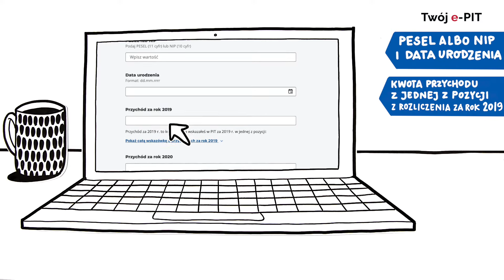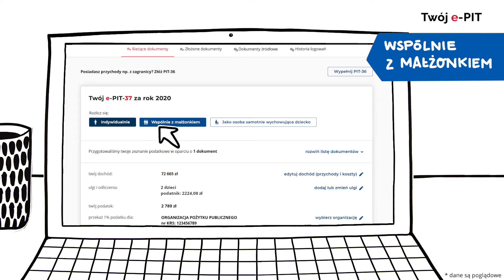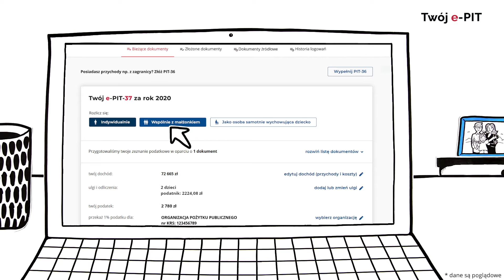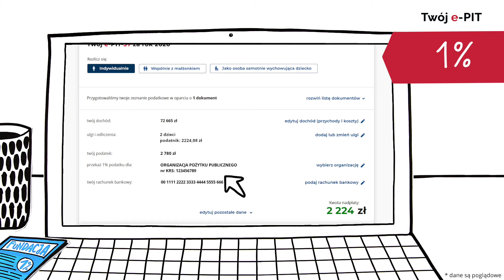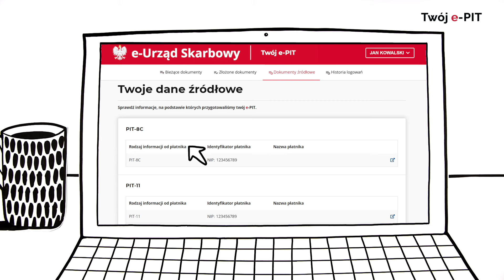Twój e-PIT - instruktaż jak się rozliczyć (audiodeskrypcja)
Twój e-PIT krok po kroku - zobacz jak to działa!
Przygotowaliśmy film instruktażowy, w którym krok po kroku pokazujemy Ci jak sprawdzić, uzupełnić i wysłać przygotowane zeznanie podatkowe PIT za 2020 rok w usłudze Twój e-PIT.
Rozliczenie podatku nigdy nie było takie proste!